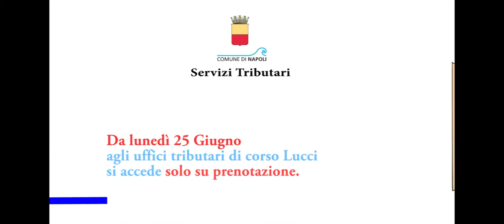Spot Prenotazioni Servizi Tributari